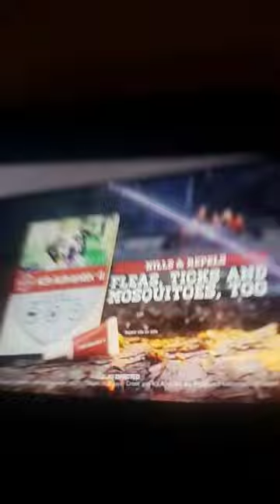Bounty Paper Towels Chopsticks Commercial (15 Second Version) (2019)